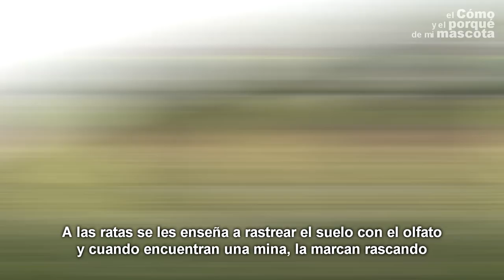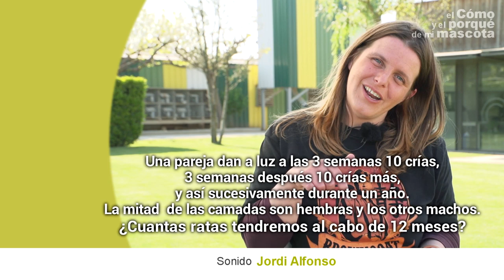RATAS: Curiosidades de las ratas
No te pierdas este vídeo porqué Maria, nuestra jefa de producto y veterinaria nos plantea un curioso reto sobre las ratas. ¿Sabrás resolverlo?